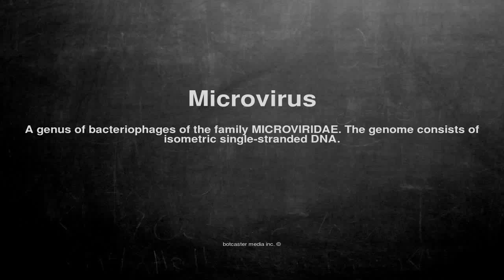Medical vocabulary: What does Microvirus mean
What does Microvirus mean in English?